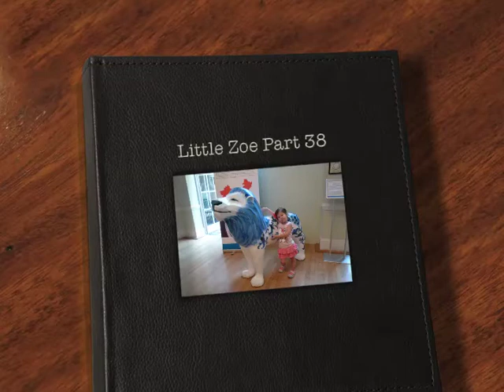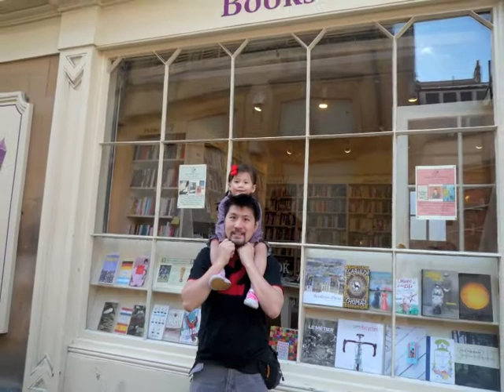Little Zoe Part 38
Still in Bath and Stonehenge